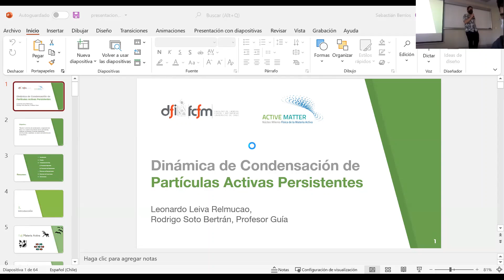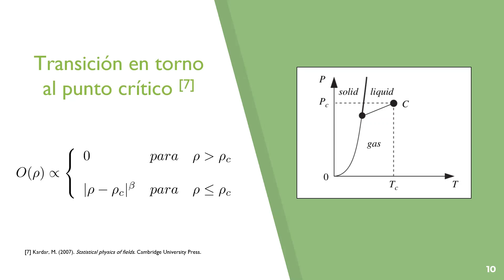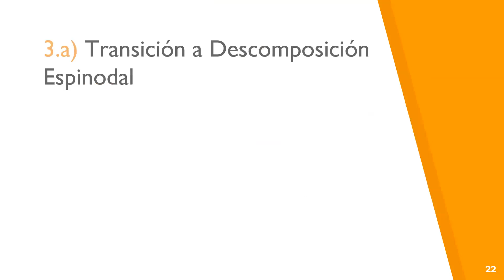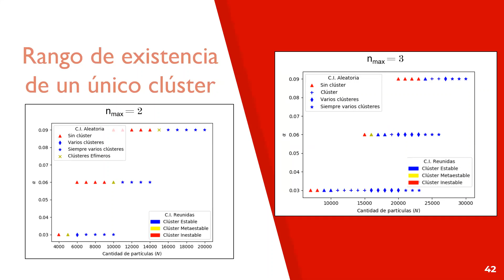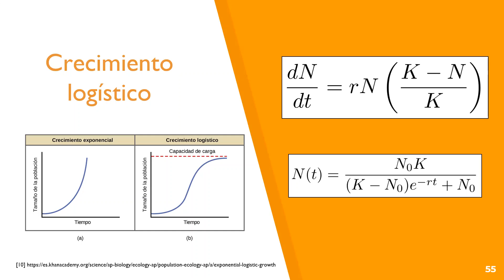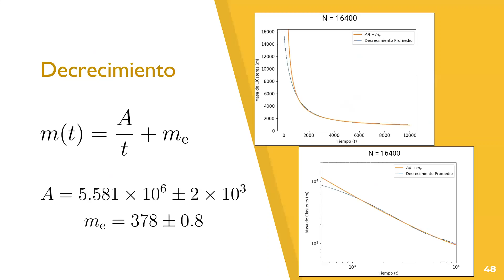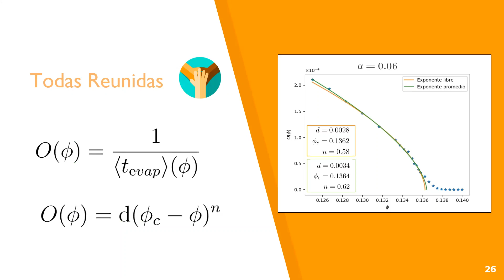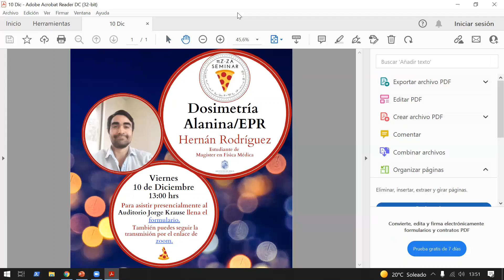PIZZA SEMINARS 2021 - Dinámica de condensación de partículas activas persistentes, Leonardo Leiva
Pizza Seminar del 1 de Diciembre de 2021 a cargo de Leonardo Leiva con su charla "Dinámica de condensación de partículas activas persistentes":
El objetivo general de este trabajo es estudiar la dinámica de condensación, o separación de fases, en un sistema de partículas activas persistentes, mediante simulaciones numéricas estocásticas, contribuyendo a establecer una teoría termodinámica de no equilibrio. Para ello construimos un modelo, Persistent Exclusion Process (PEP), de celda cuadrada en 2 dimensiones, identificamos la formación de clústeres, caracterizamos las transiciones de fase para la existencia de éstos, desde distintas condiciones iniciales y con variados métodos ajustamos, primero el decrecimiento de los clúster, luego el crecimiento de éstos. El ajuste que obtuvimos, además de estar validado cuantitativamente, puede ser explicado cualitativamente de acuerdo a lo que comprendimos del sistema a través de este trabajo.